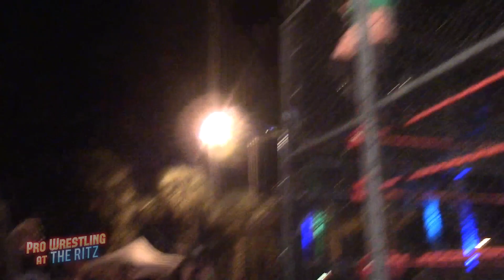Wrestling At The Ritz 8-25-17: PWR Steel cage match Sir Ian Shire vs Blain Rage (C)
From Jacksonville Beach, Florida